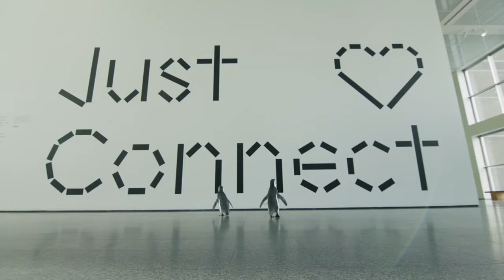'An Ocean On The Lake' Ep. 2: Meet the Penguins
Get to know Shedd's loveable penguins, from headliner and elder statesman Wellington, the rockhopper penguin, to the three newest Magellanic chicks. FULL STORY: v